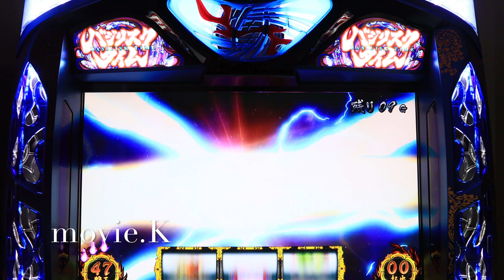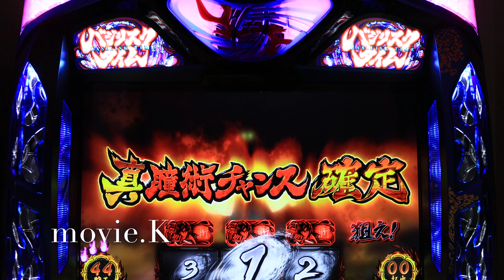バジリスク絆 無想一閃って本当に成功率４０%もあるの？実戦動画 １３回目 次回へ続